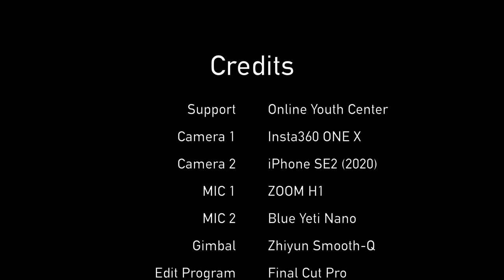Seoul Bus 143 Driving Tour | 개포중학교~대치현대아파트 | 서울 143번 버스 주행영상 | iPhone SE2 | 4K 60fps | Ep.327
오늘은 서울의 시내버스 투어를 진행해보겠습니다.
143번 버스는 서울 강남/강북을 가로지르면서 운행하는 버스로,
개포중학교에서 출발해 대치역, 반포대교, 혜화역 등을 거쳐 정릉동까지 운행하는 버스입니다.

Time Stamp.

00:00 Intro
00:14 래미안블레스티지아파트 (23-345)
01:13 시립개포도서관 (23-346)
01:51 수도전기공고후문 (23-347)
02:27 개포주공5단지.경기여고 (23-353)
03:14 개포동역.개포시장 (23-354)
04:16 대치역6번출구.강남구민회관 (23-239)
05:17 은마아파트 (23-233)
05:49 은마파출소 (23-234)
07:23 대치현대아파트 (23-247)
07:33 Credits

* 지원 : Online Youth Center
* 카메라 : Insta360 One X, iPhone SE2 (2020)
* 마이크 : Zoom H1, Blue Yeti Nano
* 편집 프로그램 : Final Cut Pro
* 짐벌 : Zhiyun Smooth-Q